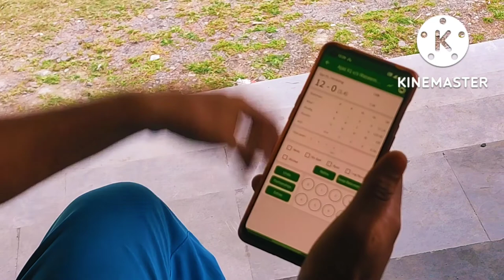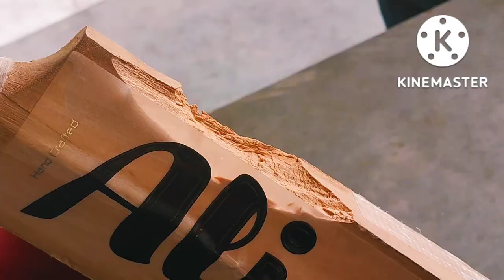Sunday cricket vlog UNIVERSAL VLOG vlog 7.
universal Vlogs
my vlogs
7th vlog
my viral vlog universal vlog
enjoy cricket vlog
Sunday cricket vlog
universal vlog
my viral vlog
Sunday vlog
UNIVERSAL VLOGS